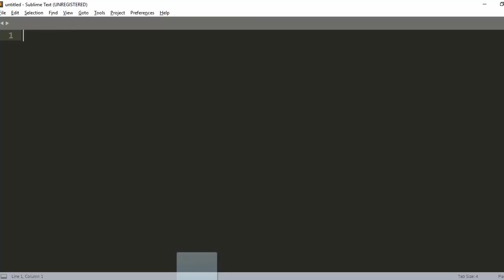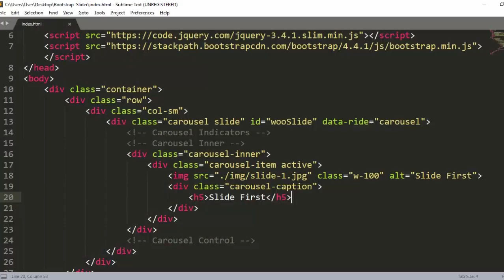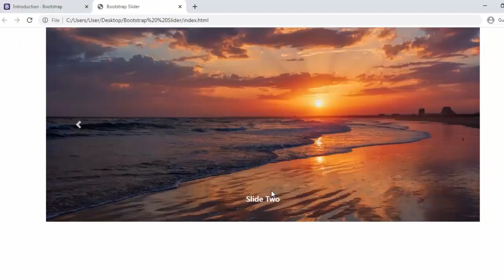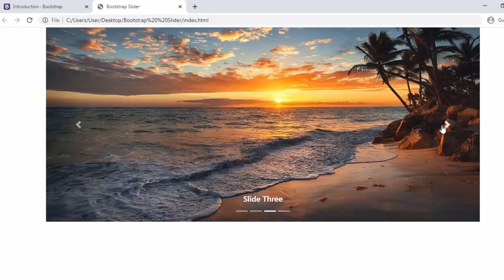How To Create Bootstrap Carousel/Slider Using Bootstrap Framework | Tutorial | HTML Tutorial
How To Create Bootstrap Carousel/Slider Using Bootstrap Framework | Carousel Slider Tutorial.

How to Create Simple Registration Form using only HTML and CSS || Sign up Page Design Tutorial